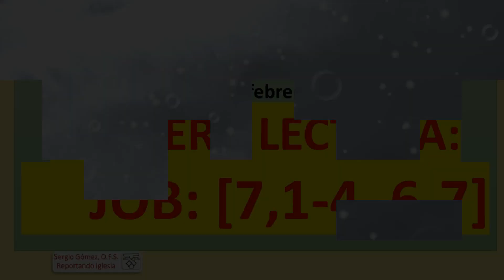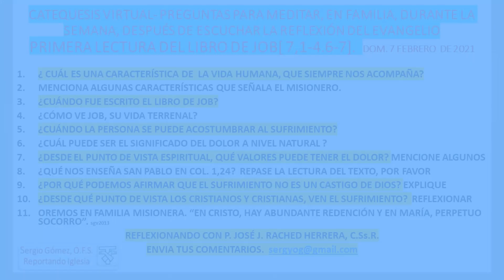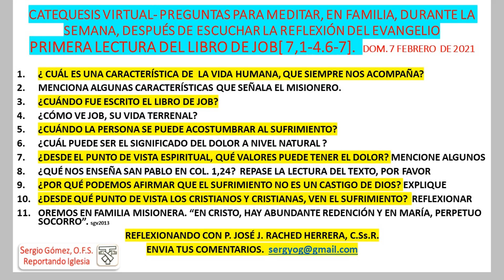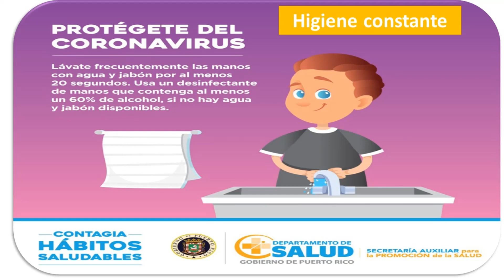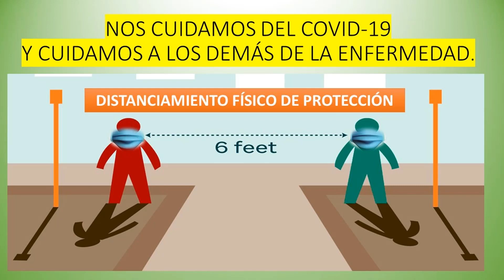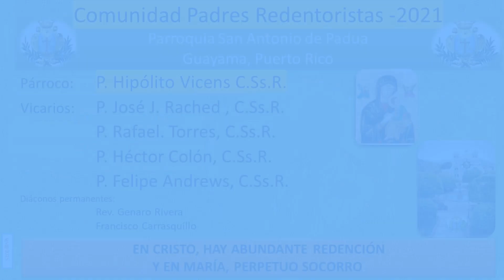REFLEXIONANDO LA PALABRA DE DIOS CON EL MISIONERO REDENTORISTA, P JOSÉ J RACHED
Envía tus preguntas y comentarios al Misionero